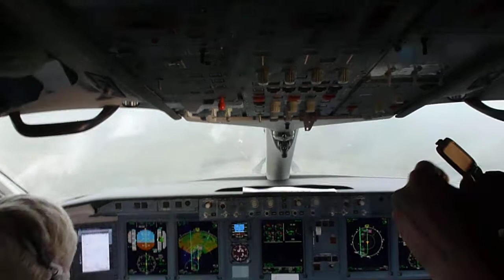Super Jet Flight SSJ-100 Part2